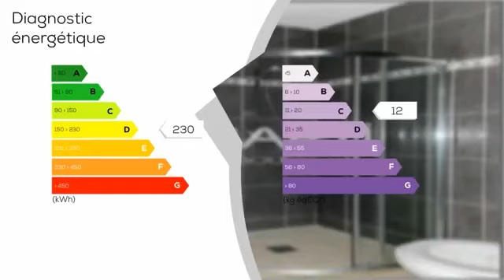A vendre - Appartement - CHAUMONT-EN-VEXIN (60240) - 3 pièces - 64m²